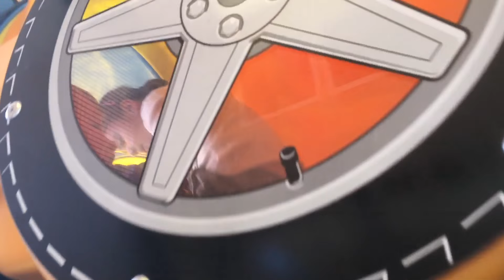CRAZY PUNCH GUN PRANK!!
.::SOCIAL STUFF::.